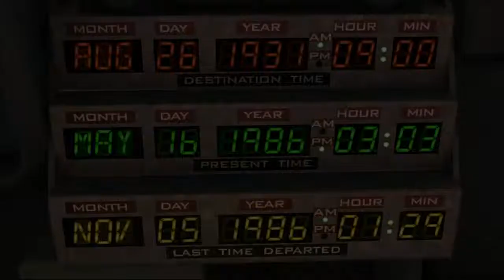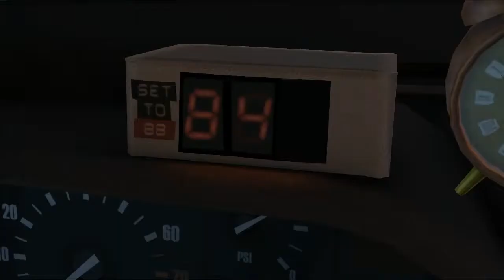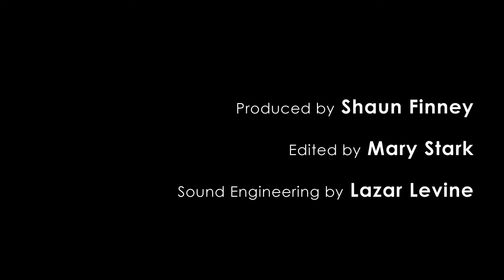BTTF Developer's Commentary Episode 4